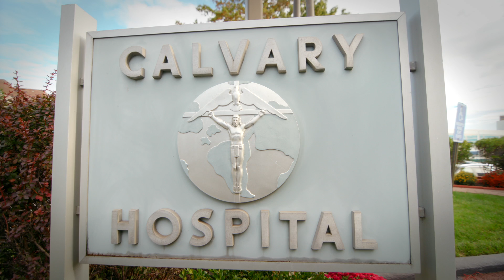Calvary 2017 Mission & Overview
Founded in 1899, Calvary is the first and only U.S. hospital dedicated to the palliative care of adult patients with advanced cancer and other life-limiting illnesses. To date, we have provided end-of-life care to more patients than any other single entity in this country. We have a 120-year track record of providing excellent end-of-life care.